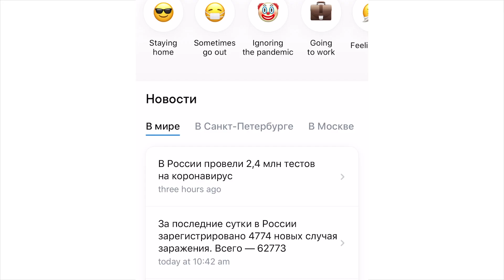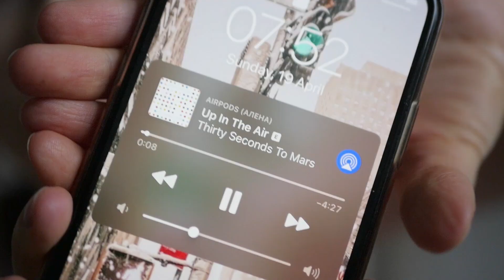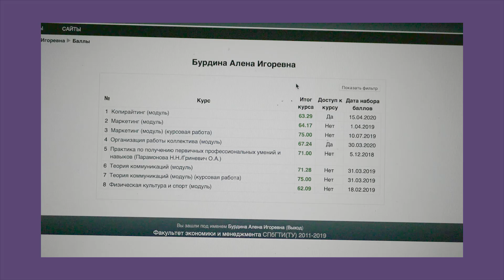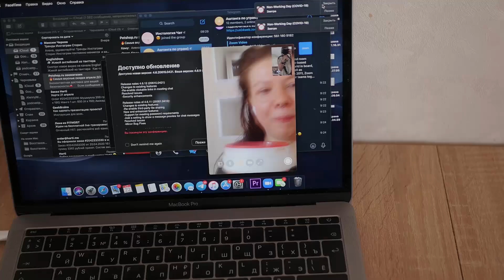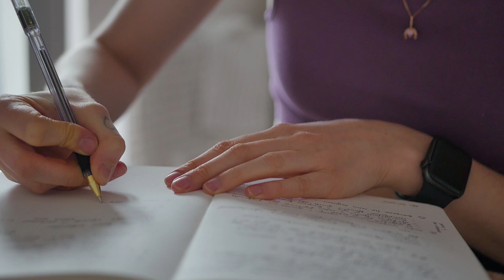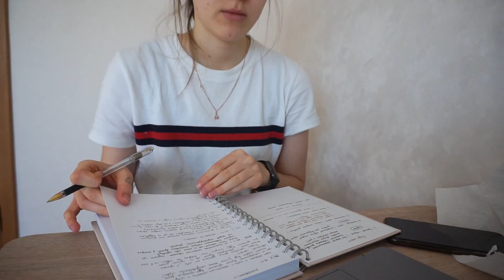СЕБЕ ПОСЛЕ КАРАНТИНА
После самоизоляции ценить больше воздух, людей вокруг, теплые объятия и бесконечные разговоры, а так же путешествия, йогу в студии и походы в кафе)